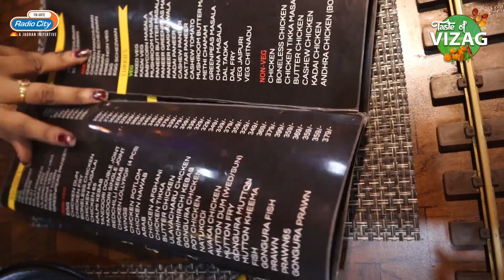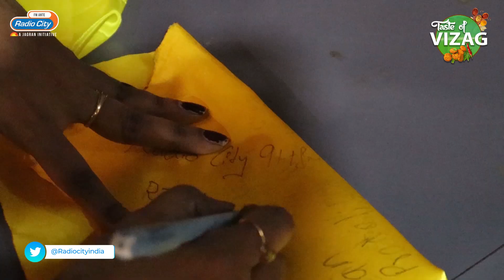The Only Train Resturant In Vizag | Shian Train Resto | Taste Of Vizag | Radio City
In This Video Rj Shamili Explores the "Shian Train Resto" Jagadamba Junction, Visakhapatnam.
This is the only Train Resturant In Vizag, bringing  to you the latest restaurant trend: A restaurant that serves food on toy trains with no waiters carrying food from the kitchen.